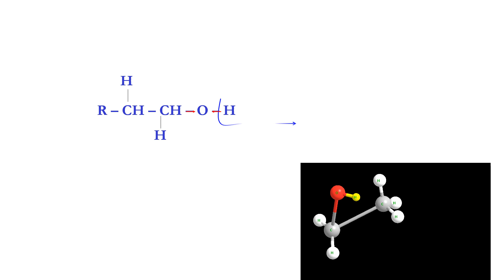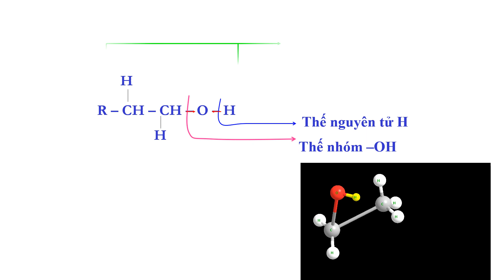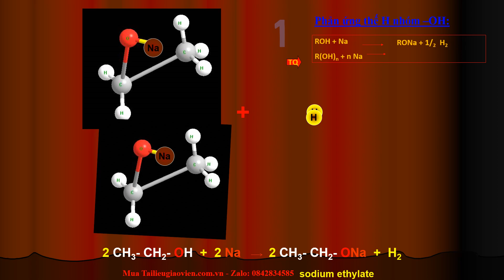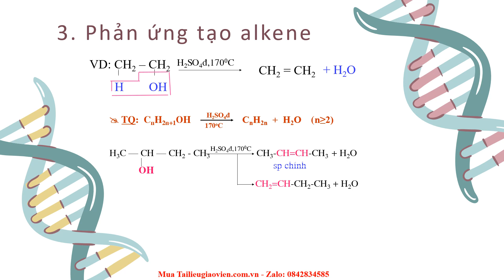Giáo án powerpoint Bài 20: Alcohol | GA điện tử Hóa học 11 Kết nối tri thức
Phía trên là giáo án Powerpoint hay còn gọi là giáo án điện tử, giáo án trình chiếu Bài 20: Alcohol | Sách Hóa học 11 Kết nối tri thức. Giáo án được làm với phong cách: hiện đại, đẹp mắt để tạo sự hứng thú cho học sinh.
Ngoài ra, chúng tôi có đầy đủ giáo án powerpoint các bài khác trong chương trình sách giáo khoa Hóa học 11 Kết nối tri thức. Tin chắc rằng: Khi sở hữu bộ giáo án này, việc giảng dạy của thầy cô sẽ trở nên nhẹ nhàng và đạt hiệu quả tốt.